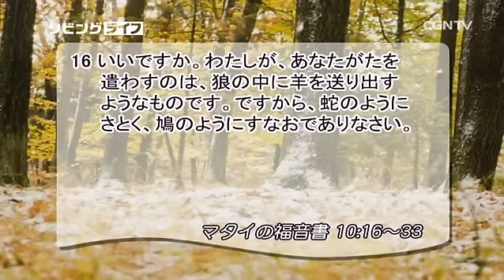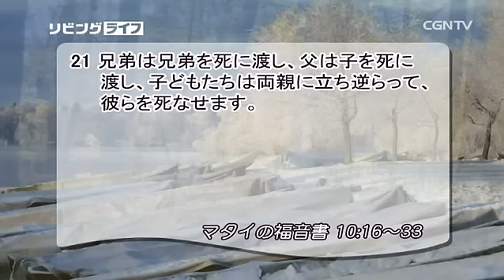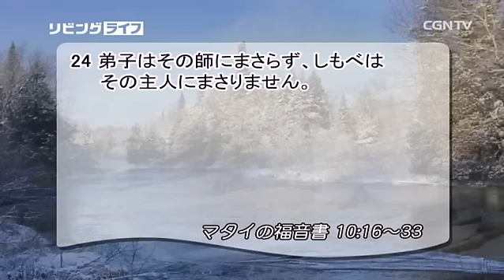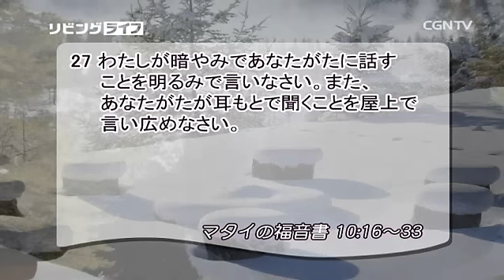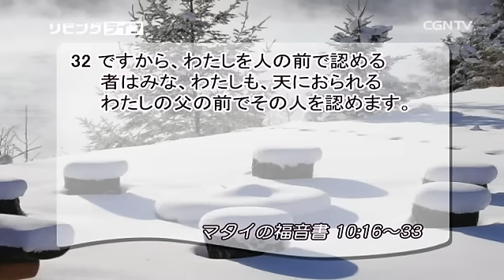[リビングライフ] 01.28.2016 さとく、すなおに、主だけを恐れましょう (マタイの福音書 10:16~33)